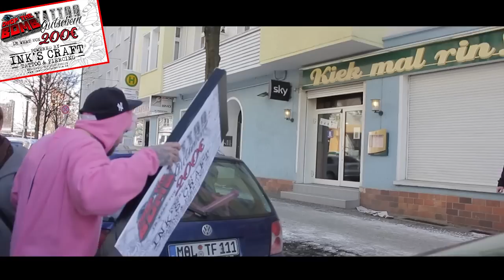ANLEITUNG - Ink's Craft Berlin - Gutschein